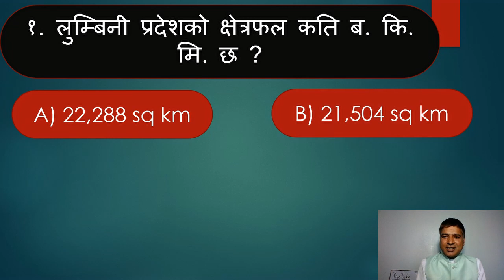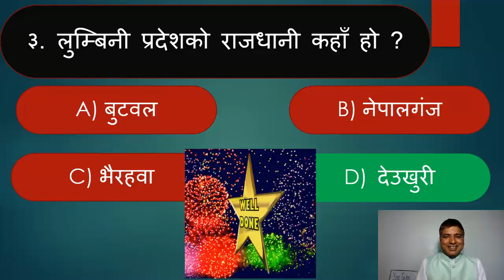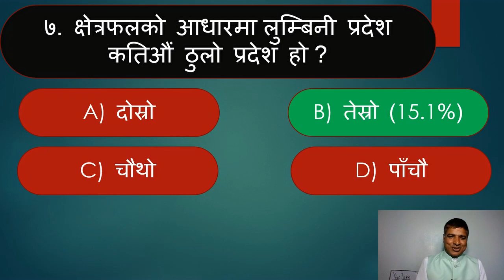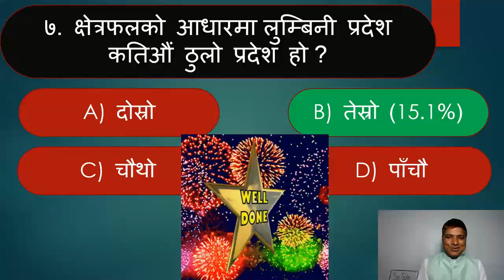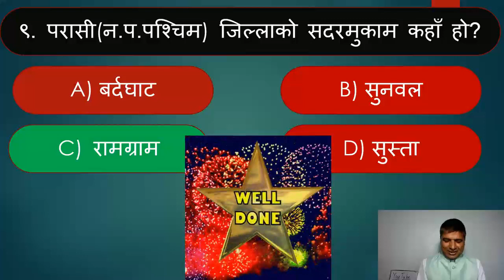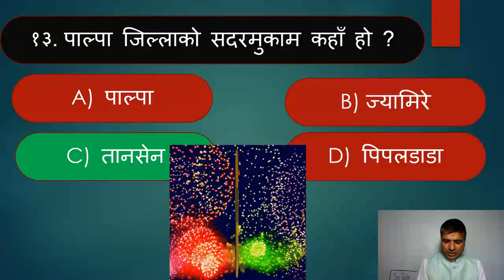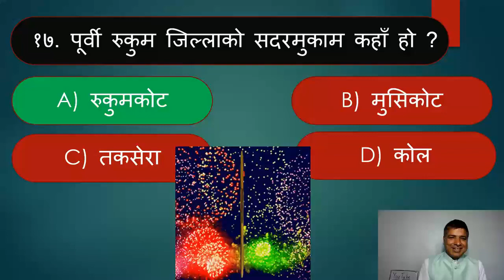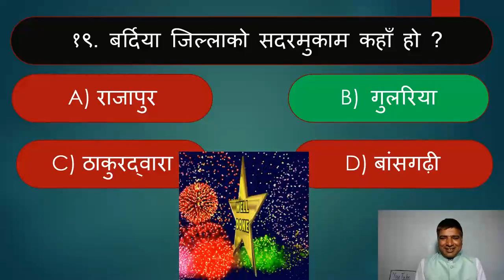Lumbini Province||Province No 5||लुम्बिनी प्रदेश ||District & Headquarter||GK for Student||Lila Sir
Lumbini Province||Province No 5||लुम्बिनी प्रदेश ||District & Headquarter||GK for Student||Quiz||

Hi !
 I am Lilaraj Pokharel, Mathematics Teacher/Tutor/Quiz Master.

This channel is all about the learning of the basic concept of Mathematics & general knowledge(quiz contest). I will post the videos of formula and the solution of mathematical problems from the school level books. I hope this channel will be beneficial to students, parents as well as teachers. This channel will be a very good platform where we can exchange our learnings so that our mathematics will become stronger.